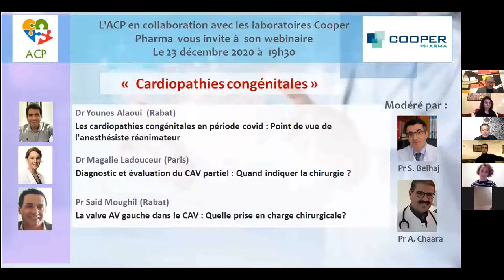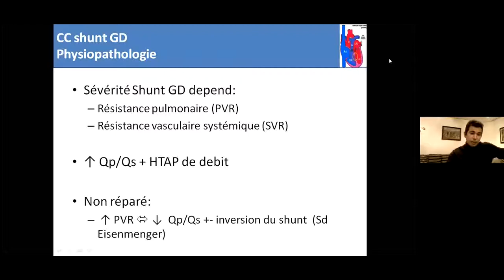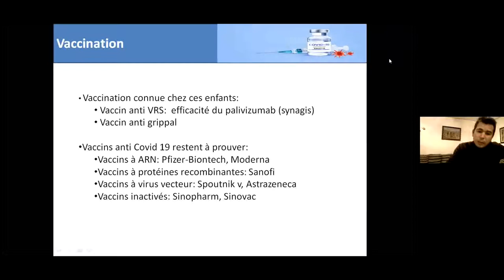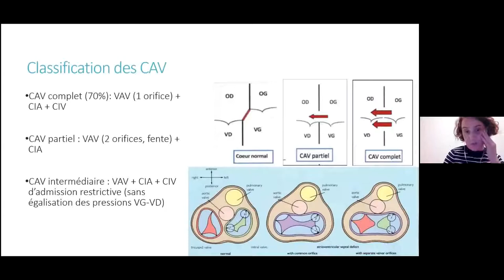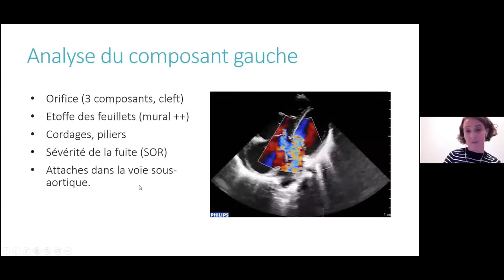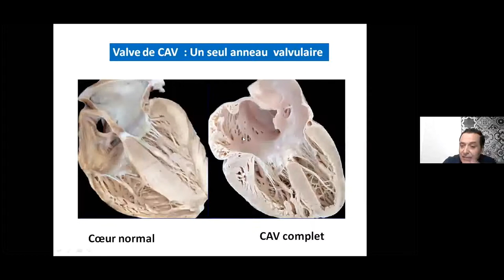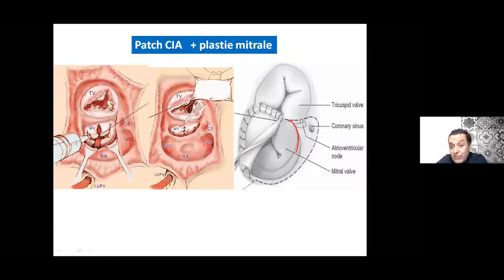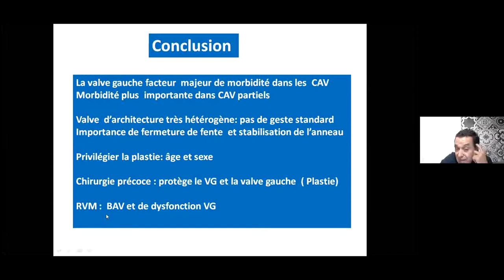Cardiopathies congénitales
Webinaire de l'association des cardiologues privés de Rabat diffusé le 23 Décembre 2020